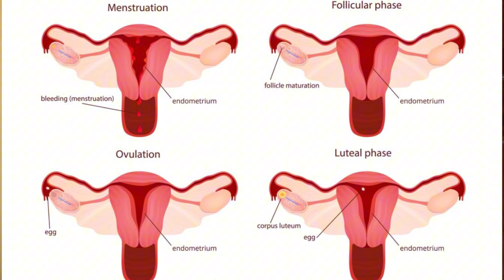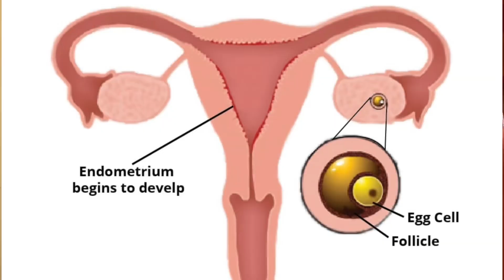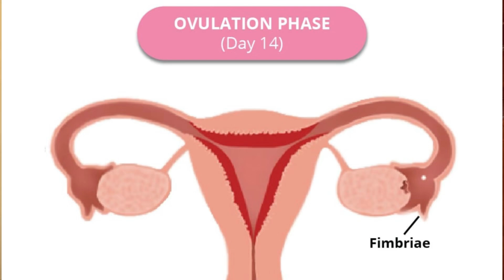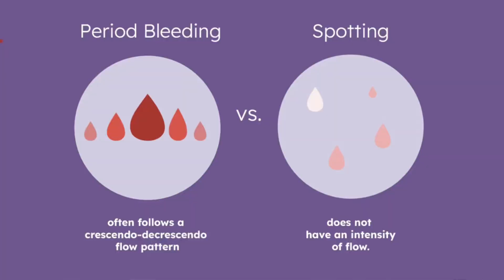Can You Get Pregnant While on Your Period? Understanding the Menstrual Cycle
Helo ladies….
New Week, New video
Can you get pregnant while on your period? In this video, I break down how the menstrual cycle works and explore the factors that can affect your fertility during menstruation. Whether you are trying to conceive or simply want to understand your body better, this video covers everything you need to know. Learn about ovulation, fertile windows and the risks associated with having sex during your period.

TIME STAMPS:
00:00 - Intro
01:00 - Understand your Menstrual cycle
05:07 - Can you get pregnant while or during your period
10:56 - Advice on What to do
14:41 - Outro